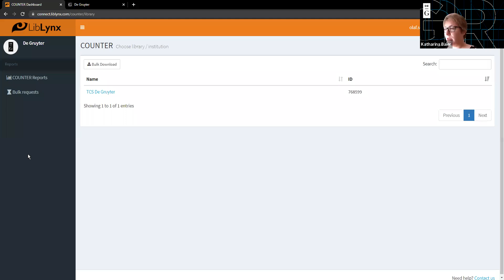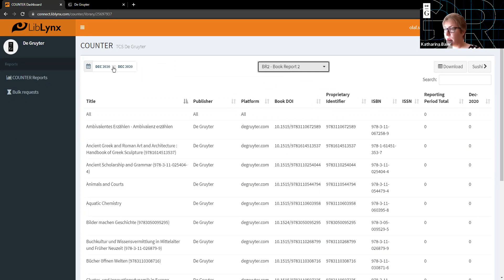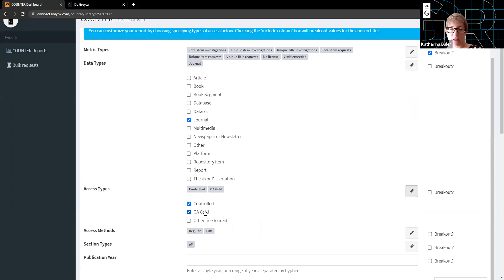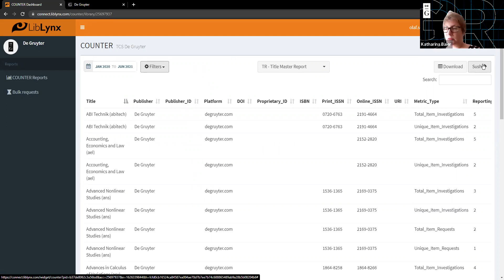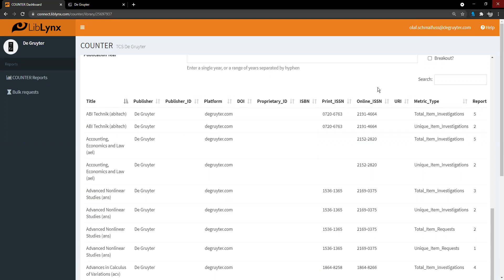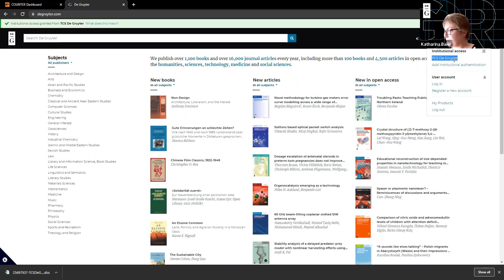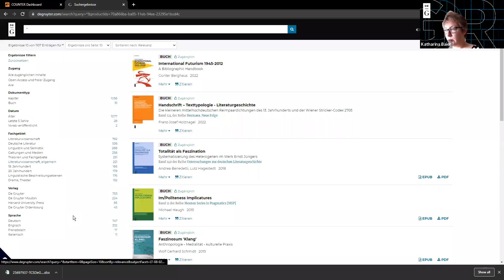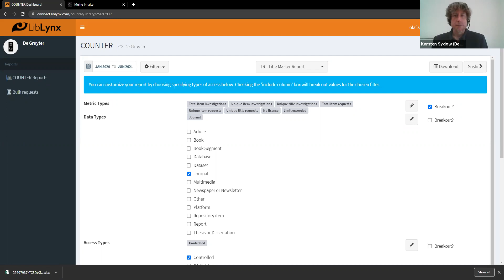Service Update: LibLynx Live-Einführung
14. July 2021

Katharina Baier (Senior Sales Operation Manager bei De Gruyter) wird Ihnen in einer kurzen Live-Einführung einen Einblick in das LibLynx-Administratoren-Konto geben und Ihnen die Download-Möglichkeiten der Nutzungsdaten aufzeigen.

Sprecher:
- Katharina Baier, Senior Manager Sales Operations, De Gruyter
- Karsten Sydow, Sales Manager Libraries, De Gruyter (Host)